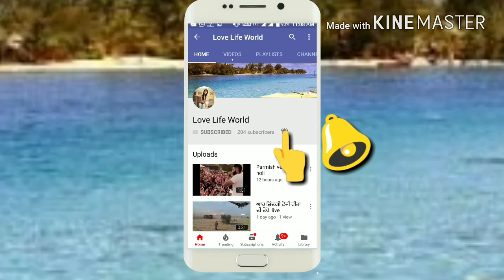ਇੰਟਰਨੈੱਟ ਪਿੱਛੇ ਲੜਾਈ 💯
ਇੰਟਰਨੈੱਟ ਪਿੱਛੇ ਹੋਈ ਲੜਾਈ

Keep sport

 A karam badwal film

Direct by  Karam badwal

 Actor

Pali saini
Preet saini
Harpreet saini
Jatinder saini
Sabi ਲੁਬਾਣਾ
Gurjit ਲੁਬਾਣਾ
Karam badwal

CARMRA

Sabi
Karam

 Plzzz

COMMENTS